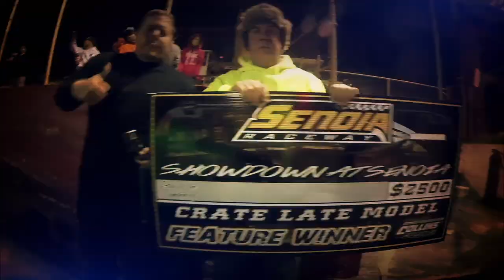P7 Matt Stewart - Sportsman Late Model - 4-28-17 I-75 Raceway - In-Car Camera